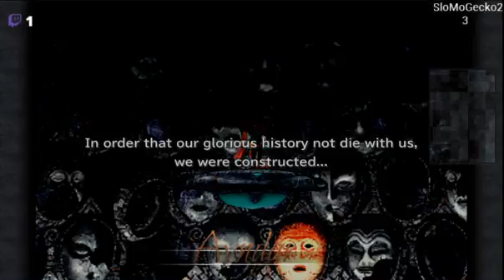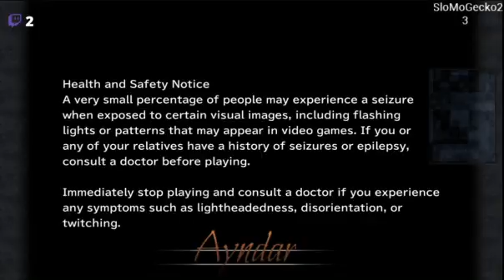Final Fantasy IX: Ep 13: Larceny for a Mentally Unstable Wizard